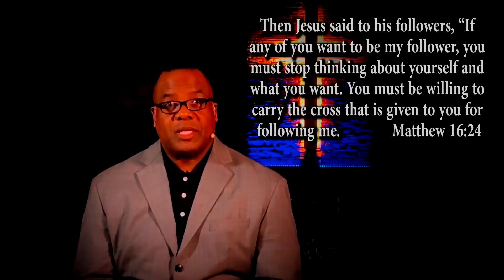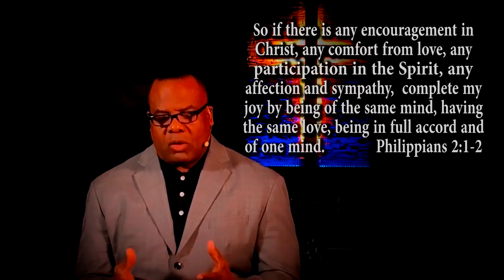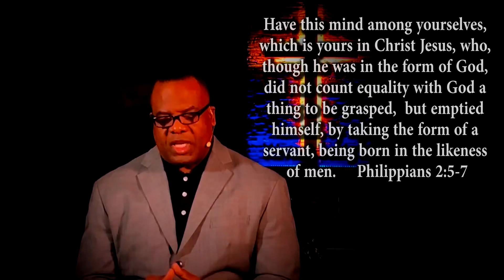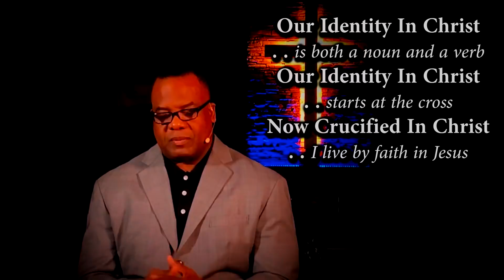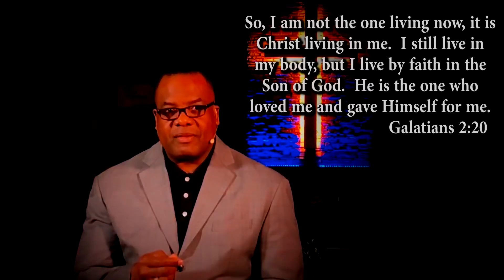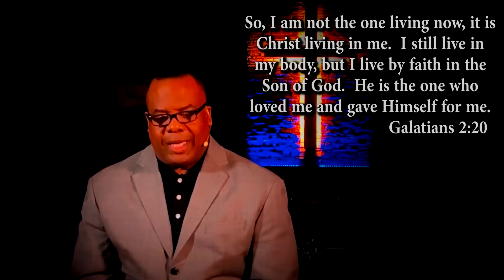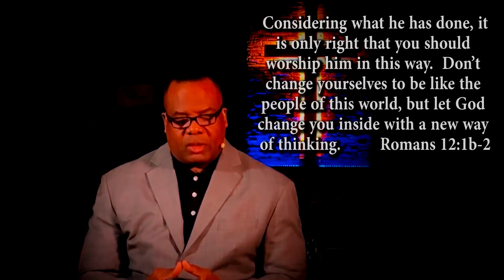2020 Good Friday Prayer Breakfast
As we respect social distancing to flatten the curve of the spread of Covid-19, we are holding our first virtual Good Friday Prayer Breakfast, praying from our homes and pondering the glory of the cross at the beginning of this Easter weekend!
“Glorious Day” by Passion
Video Credit: “It’s Friday but Sunday’s Coming” by S.M. Lockridge and Biblical Days Central